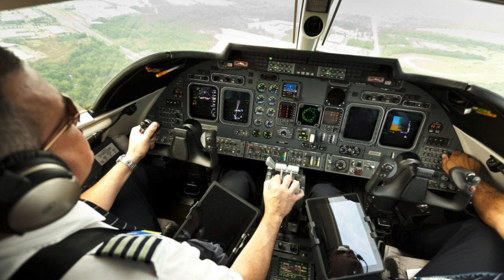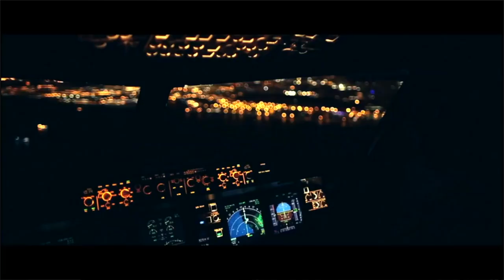Uçak takip sitesi Flight Radar 24 nasıl çalışıyor?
Fenerbahçe'nin yeni transferi yıldız futbolcu Mesut Özil'in Türkiye'ye gelişini Flight Radar 24 sitesi üzerinden tam 300 bin kişi izledi. Bu sistem nasıl çalışıyor? Verileri nereden alıyor? Askeri uçaklar Flight Radar 24 üzerinde gözüküyor mu? Tolga Özbek detayları anlatıyor.
Videomuzun müziği, değerli takipçimiz Selçuk Çelebi tarafından hazırlandı:
Kanalı  @Ambient Music Selcuk Celebi   Eserlerine ulaşmak için: